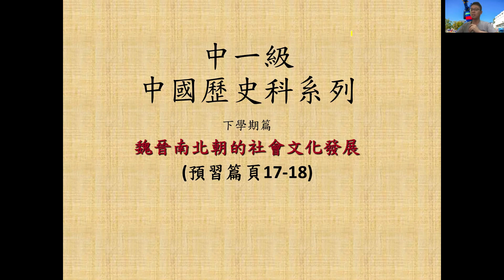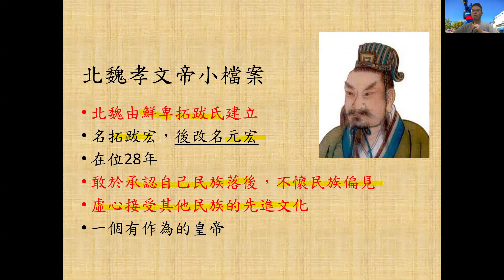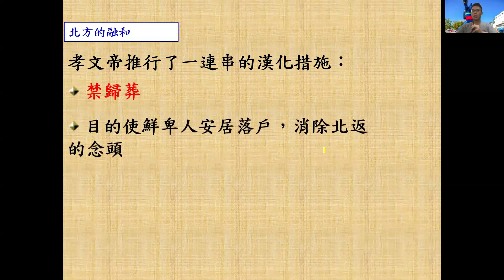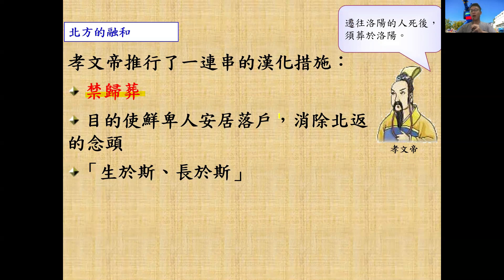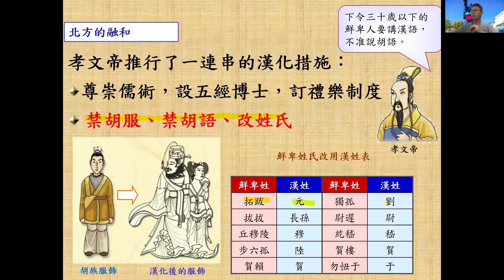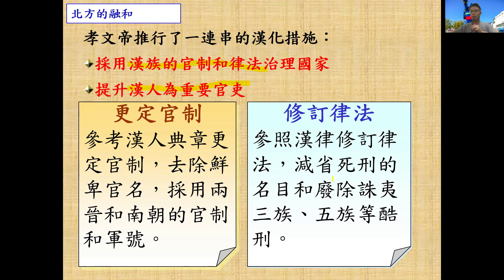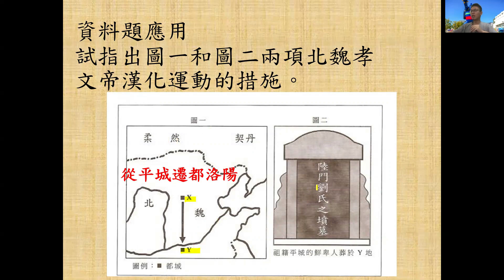中一級中國歷史科系列 009 為咗胡漢通婚，北魏孝文帝可以有幾盡？